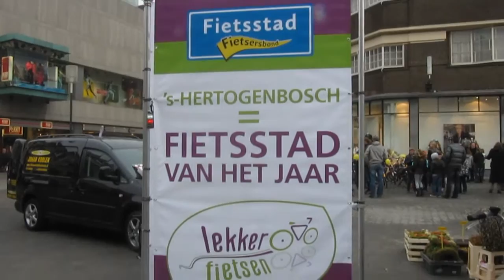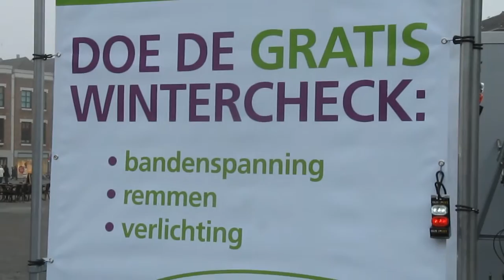's-Hertogenbosch Fietsstad 2011 [162]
Den Bosch is door de Fietsersbond gekozen als Fietsstad 2011.

The city 's-Hertogenbosch got the award Cycling City of the Netherlands 2011.